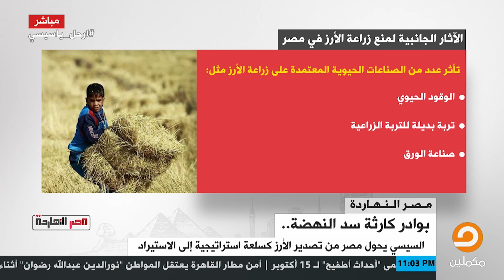الآثار الجانبية لمنع زراعة الأرز في مصر : انفوجراف